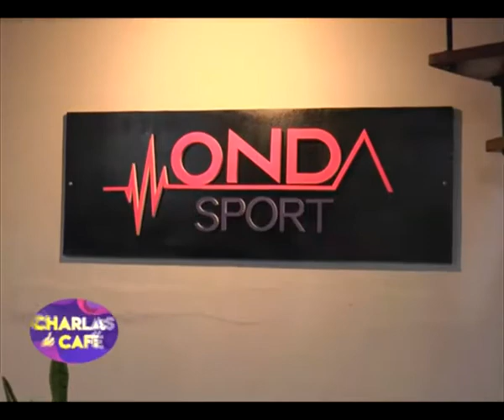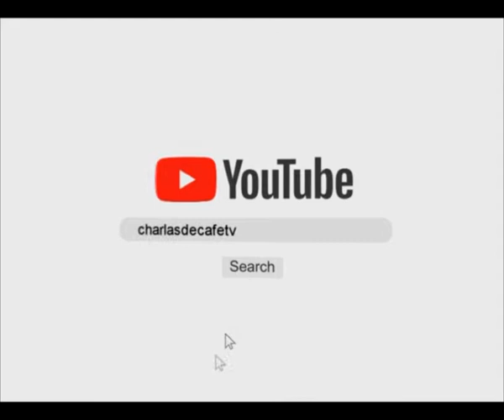Recorremos GaleríaTresArroyos y hablamos con los comerciantes del lugar [Charlas de café TV]